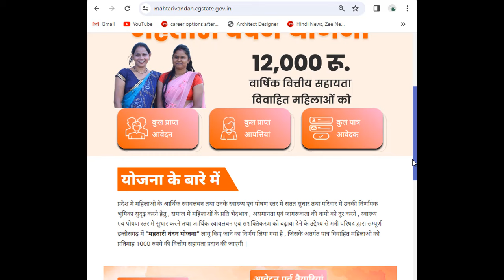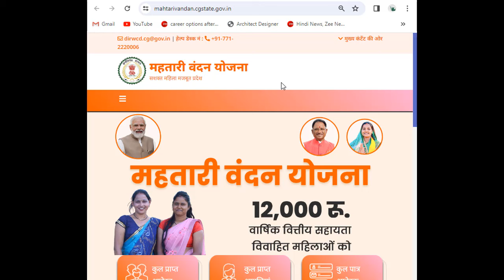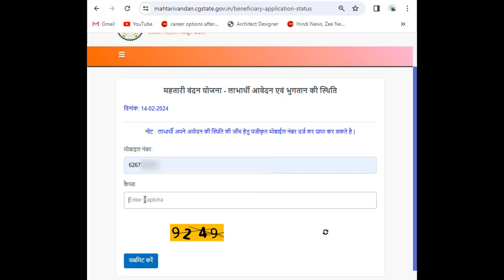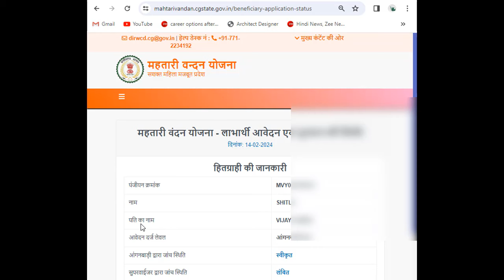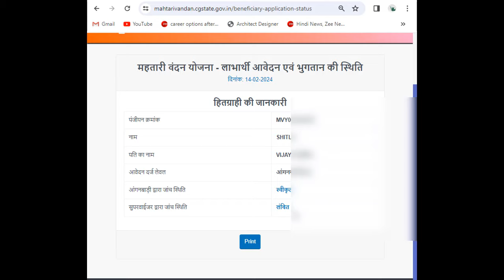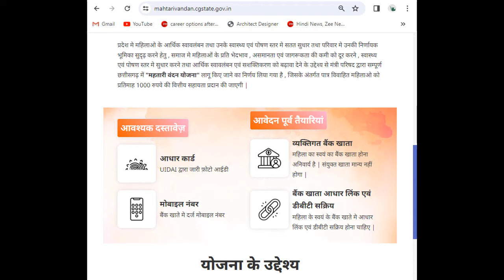Mahtari Vandan Yojana online status check kaise karen // cg Mahtari Vandan Yojana Status Check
Mahtari Vandana Yojana online Awedan status check kaise karen // cg Mahtari Vandan Yojana Status Check